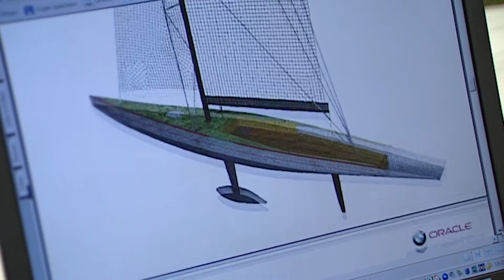BMW & America´s Cup: History of Technology Transfer Part 1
Since the first day of the cooperation between ORACLE TEAM USA and BMW there was one common purpose: Promoting the development of technology within the America's Cup. This great collaboration startet in 2003 in New Zealand with BMW ORACLE Racing Team.